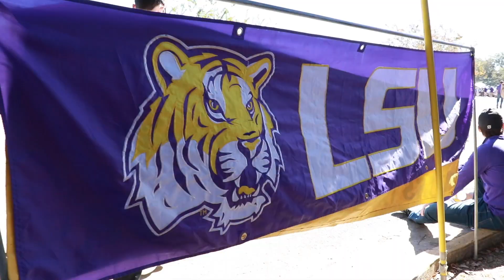Tailgating at LSU | Breg and The Boys Ep. 4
We tailgated with LSU fans, kicked it on the field with The Boys, then watched the game - go Tigers!